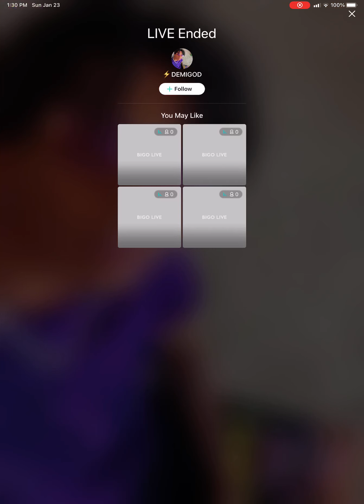Pt1 21badb came on bigolive cause n-one told the story right! She gets a call 📞 & ends the live